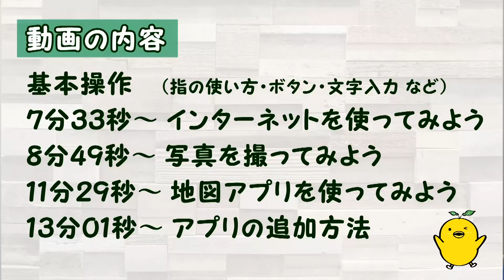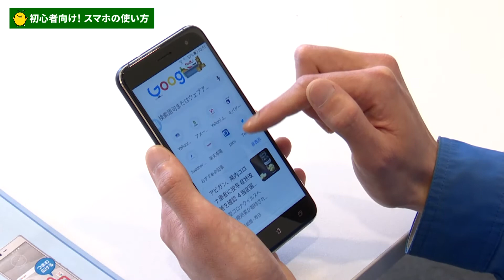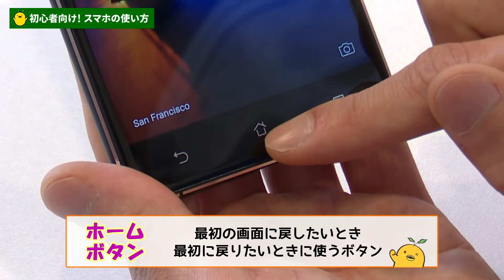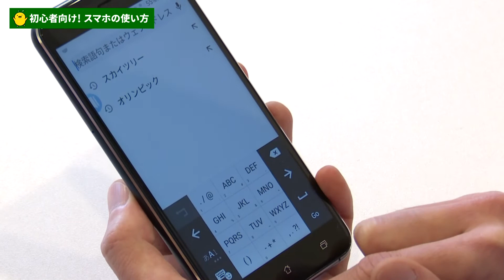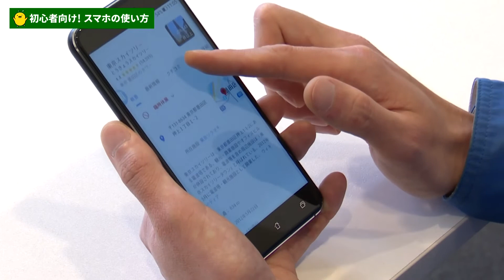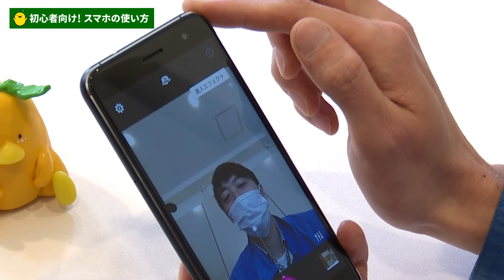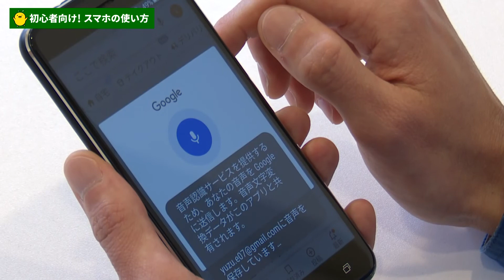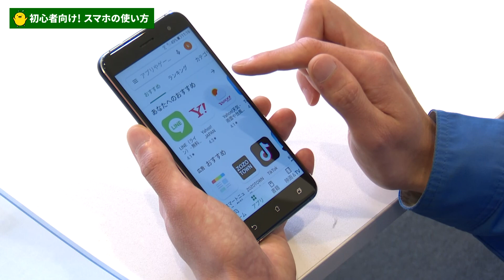【人気につき再アップ】初心者向け スマートフォンの使い方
初心者スマートフォン教室の動画をたくさんの方にご覧いただきまして、ありがとうございます。
より見やすくするために目次等を追加して再アップしました！

【動画の内容】
00’20”～ 基本操作（指の操作）
02’10”～ 基本操作（ボタン）
04’04”～ 使ってみよう！（電源の入れ方・スリープの仕方）
05’22”～ 基本操作（ホーム画面を立ち上げてみよう）
06’02”～ 基本操作（文字の入力方法）
07’33”～ インターネットを使ってみよう
08’49”～ 写真を撮ってみよう
11’29”～ 地図アプリを使ってみよう
13’01”～ アプリの追加方法